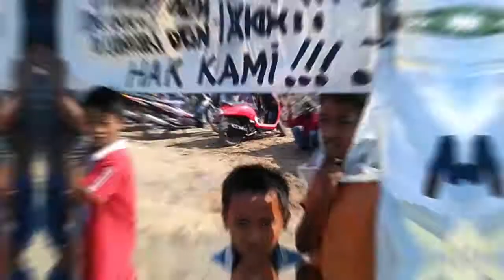Warga Tuntut Pengerukan Lahan Pertanian Dihentikan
Warga Desa Sumberanyar, Kecamatan Nguling, Kabupaten Pasuruan menggelar unjukrasa damai di sekitar areal pertanian, seputar Puslatpur TNI AL, Kamis (26/4/2018). Mereka menolak dan menuntut penghentian pengerukan tanah, di lahan pertanian milik warga.